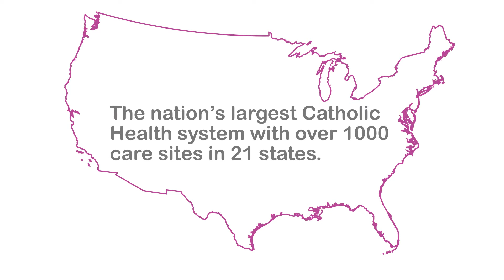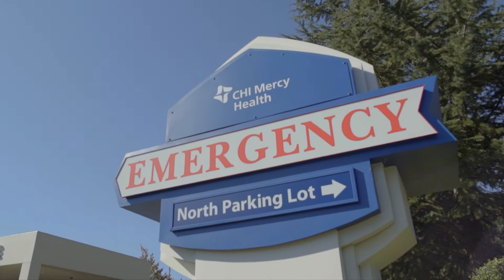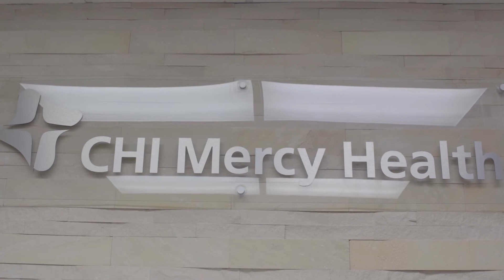Working at CHI Mercy Health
A small glimpse of what it's like to be a part of CHI Mercy Health in Roseburg, OR!